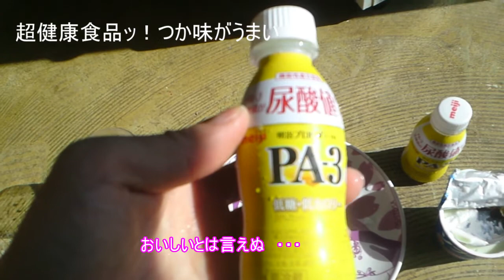超健康食品ッ！腸内環境を改善＆尿酸値を抑える食べ物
ヤクルト ソフール、腸内で有用な働きをする乳酸菌 シロタ株が入ったヨーグルト。明治プロビオヨーグルトPA-3、乳酸菌ガセリPA-3を有効成分として、尿酸値の上昇を抑える。（機能性表示食品）
ヤクルト ソフールこれちょ～～う　うめす　高級バニラヨーグルトみたい。